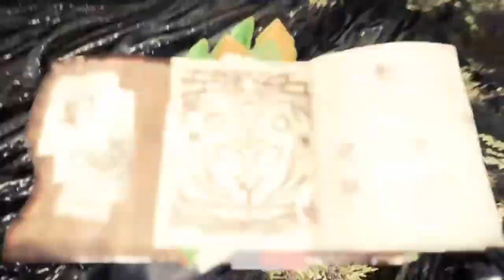MHW: Iceborne Uralter Wald Schatz Nummer 8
Schatztipp
- von Freemann91